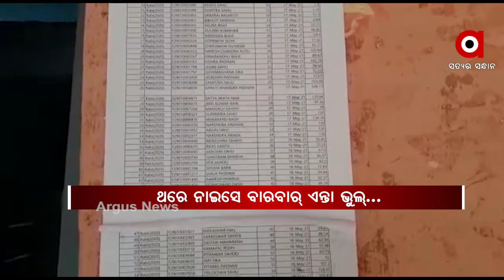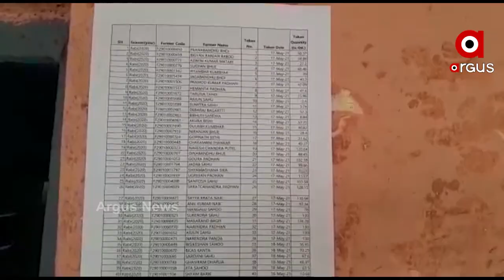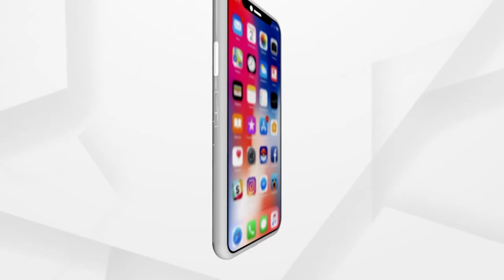ପ୍ରଶାସନ ର୍ ଭୁଲ୍ ର ଫଲ୍ ଭୁଗୁଛେ ଗୁଲଗୁଲା ଚାଷୀ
ସ୍ବୟଂ ସହାୟକ୍ ଗୋଷ୍ଠୀ (SHG) ର୍ ଭୁଲ୍ ଲାଗି ଚାଷୀ ବିକି ନାଇ ପାରବାର୍ କେତେ କଷ୍ଟେ ଅମଲ୍ କରିଥିବାର୍ ଧାନ୍। ଟୋକନ୍ ଲାଗି ଟାକି ଟାକି ଶେଷ୍ କେ  SHG ଅଫିସ୍ ନେ ତାଲା ମାରିଛନ୍ ଚାଷୀ ମାନେ।  ଏନ୍ତା ଅଭିଯୁଗ ଆସିଛେ ସୋନପୁର୍ ଜିଲ୍ଲା ବିନକା ବ୍ଲକ୍ ଯଶପୁର୍ ର ଶିବାନୀ ସ୍ବୟଂ ସହାୟକ୍ ଗୋଷ୍ଠୀ ନାଁଥି.